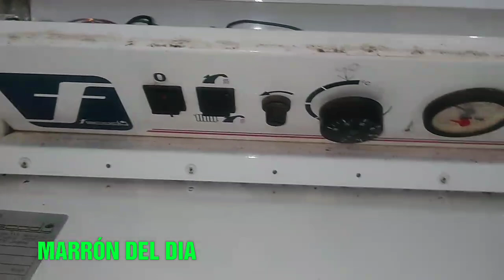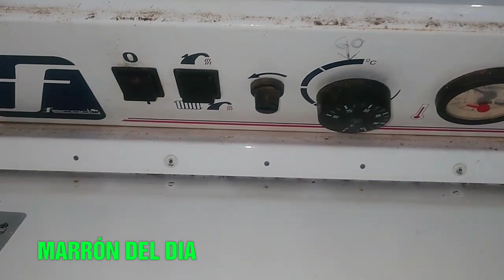Desatascar boiler lleno de cal .Reparaciones que fallan antes de terminar , Facodi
Comprar valvula de seguridad 3bar 1/2 macho hembra con toma de manometro

     Caldera de gasoil Facody que dejó de salir agua por los grifos de agua caliente (caudal) salia un hilillo, y me puse a desatascarla con mi lavadora de circuitos y acido para limpiar la cal. Al principio pasaba liquido pero al rato se taponooo.
    Y es que si dejamos que se llene de cal en demasia, nos puede generar un bloqueo e inutilizar el boiler.

Gracias.